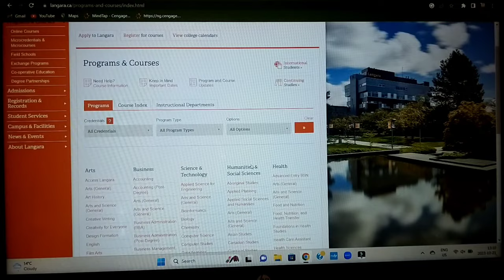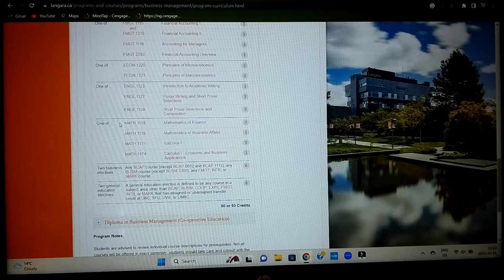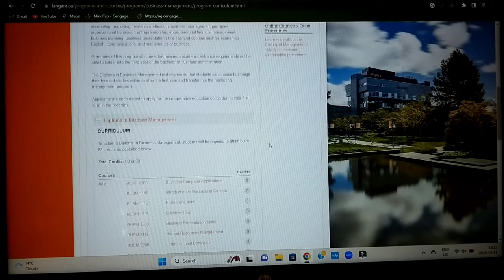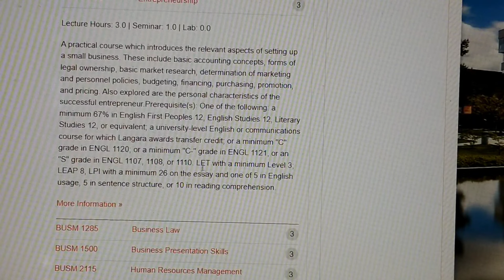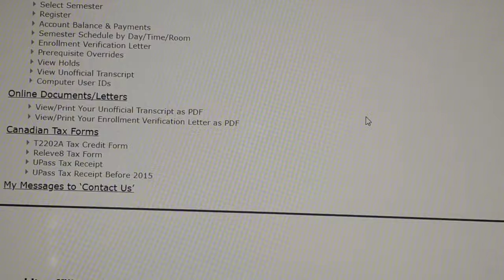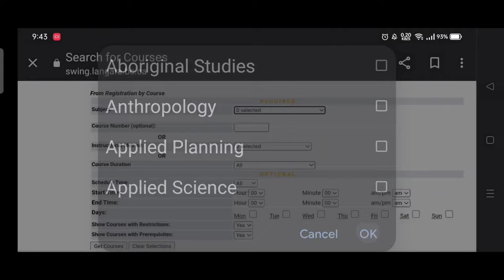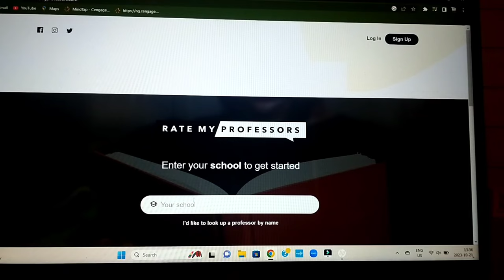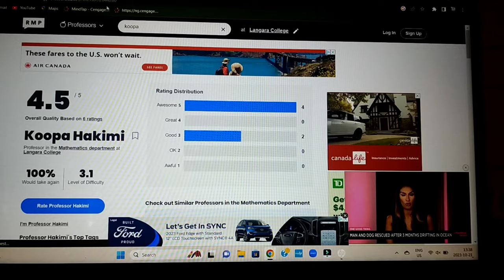How to register courses in Langara college || How to search courses?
Hello everyone welcome to the channel. Myself Arshdeep Kaur, I am doing diploma in business management and this my fourth semester at Langara.

In this video I tried to cover registration process, course search and guide to use rate my professor.

If you have any inquiries just commet below in comment section.

Thanks for reading... lots of love ❣️✨